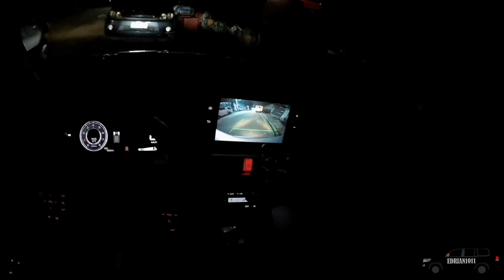2022 Toyota Raize G (A251) - POV Night City Drive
Night version of "2022 Toyota Raize G (A251) - POV City Drive." Thanks to my uncle for the letting me borrow this 2022 Toyota Raize G.

2022 Toyota Raize G (A251)
Engine: Naturally aspirated 1.2-liter Inline-3 - WA-VE
              87HP; 113NM
               Gasoline
Transmission and Drivetrain: CVT | FWD
Price as tested: Php 906,000 (when purchased on July 2022)
                             Php 926,000 (after September 2022 price increase)

Impressions/observations during the test drive:
The exterior design of the Raize leans more on the rugged outdoorsy vibe rather than sportiness like some of its competition such as the Geely Coolray and Changan CS35. The plastic cladding around the vehicle gives one a sense that this can be brought to some light off-roading situations, which makes sense considering that this car is available with a 4X4 model in Japan. Moving over into the interior, the same theme is also evident with its materials and general layout. One might also be a little bit reminded of the RAV4 in terms of this. It is to be noted though, that there are no A/C vents for the 2nd row. The wired Apple CarPlay/Android Auto is a useful feature of the car's infotainment screen which gives the interior modernity. When using it, one would find it responsive and easy to use. Another nice feature it has is the customizable RPM-gauge, with 4 different options of design. The drive mode button placement is another good thing this car does because it is on the steering wheel, which means the driver would not need to remove a hand from the wheel to turn on and off power mode.
The power and torque of the car's engine is just enough for city driving and the steering is light which is good for those kinds of driving conditions as well. However, with the steering being light-weighted it means that there is not much feedback from the tires transmitted into the steering wheel. Both the accelerator and brake pedals respond well enough and safely to the driver's inputs. It is to be noted though that the response of the accelerator pedal to the initial step-in is quite jumpy. It is easy to get used to that and/or to know the proper amount of input on the pedal to avoid the jumpiness, though. Generally, the car is good enough for driving in city streets with its light weight, balanced size, and just enough engine power and torque. It must be noted though, that the road imperfections are more felt in the cabin, compared to some of its competition like the Geely Coolray and Changan CS35. On smooth road surfaces, it is good though. Overall, the chassis still feels well-put together. The camera, sensors, and the steering angle display are helpful features when maneuvering in tight spaces. With that being said, in quicker paced driving conditions such as accelerations on open roads, the relative lowness of the power and torque figures is definitely more evident. On quick stints of acceleration though, the engine is peppy and is kinda fun to drive quickly. This does not mean that the car is underpowered though as this is just adequate for what it is. Being a 3-cylinder engine, though means that it has some engine vibrations which is felt mostly when idling. Its competition with a 3-cylinder engine, the Coolray insulates the cabin from these vibrations better. In manual mode, the CVT of this car does a well enough job of simulating gears but DCTs (CS35 and Coolray) and conventional automatic transmissions (MG ZS Trophy and Chevrolet Tracker) in its competition are still subjectively preferable. The manual mode in this car is almost, if not as good as Honda's CVT though. When slowing down into a stop, there is almost a stutter that is being felt but it is just a little bit and is probably attributable to the CVT of the Raize.

00:00 - Walkaround
01:35 - Driving